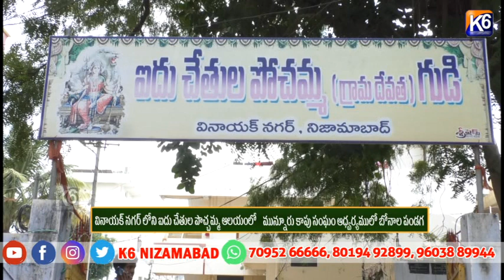వినాయక్ నగర్ లోని ఐదు చేతుల పొచ్చమ్మ ఆలయంలో మున్నూరు కాపు సంఘం ఆధ్వర్యములో బోనాల పండగ || K6 NEWS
వినాయక్ నగర్ లోని ఐదు చేతుల పొచ్చమ్మ ఆలయంలో    మున్నూరు కాపు సంఘం ఆధ్వర్యములో బోనాల పండగ || K6 NEWS 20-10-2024